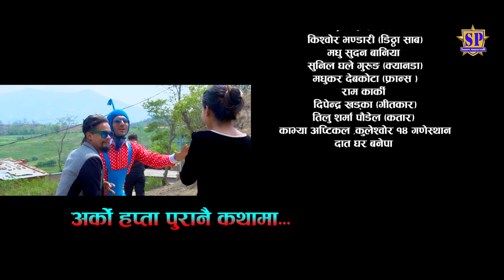Baby I Love You,Guleli 28th April 2018 Full Episode 31 ||Ft.Yadab Devkota Sarape/Raju Comedy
CAST:
Yadab Devkota (Sarape)
Raju Comedy (Rembo)
Abatar Kadel
Subodh Gautam
Jaya Kumar Thapa
Rejoice Gale(Gurung)
Madhusudan Baniya
Puja Gurung
Roji Basnet
Durga Godar
Ranjita Pandey
Indira Khanal
Nabaraj Uprety
Shankar Raman Uprety
Tek Ba.Adhikari
Shankar Thapa Magar
Madhu Acharya
Puja Tiwari
Santosh Khadgi
Sanjesh Uprety
Isha Pariyar

Camera/Edit-
Yubaraj Khatri

Ass.Camera-
Resham Pradhan

Story Writing-
Nabaraj Uprety

Ass.Director-
Abatar Kadel

Story Direction-
Yedav Devkota (Sarape)
Raju Comedy (Rembo)

Producer-
Rejoice Ghale Gurung
Jaya Kumar Thapa

Management-
Shankar Raman Uprety

Makeup-
Karan Basnet

Music/Arrange
Ram Karki